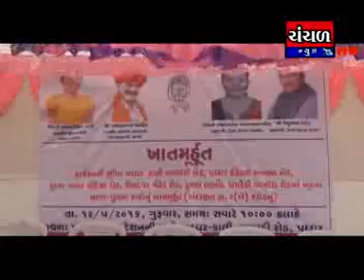padhar road khatmuhurt